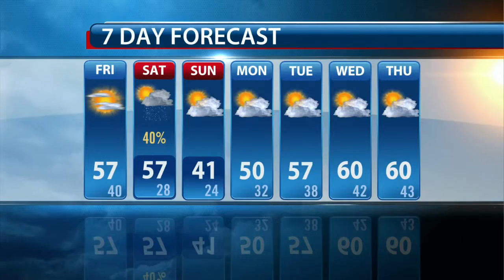Lelan's Morning Forecast: Friday, November 20, 2015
Lelan Statom's morning forecast for Friday, November 20, 2015.